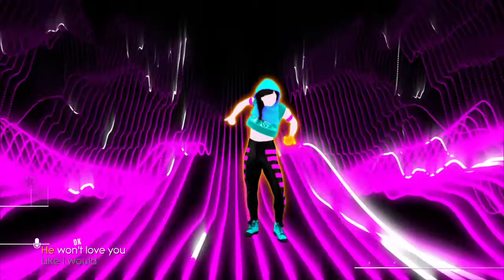Just Dance® 2017